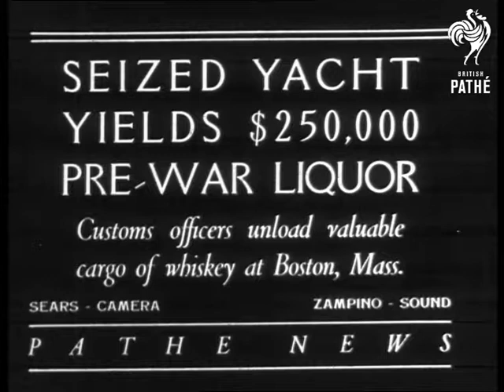Seized Yacht Yields $250,000 Pre-War Liquor (0)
Full title reads: "Seized Yacht Yields $250,000 Pre-War Liquor. Customs officers unload valuable cargo of whiskey at Boston, Mass."

Boston, Massachusetts, United States of America.

Views of boxes of whisky being unloaded from boat in dock. CU Customs official as he unwraps bottles of contraband scotch whisky.
 FILM ID:576.17